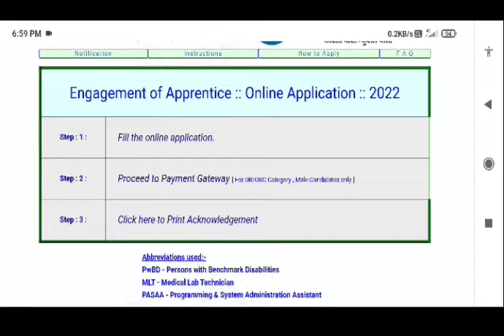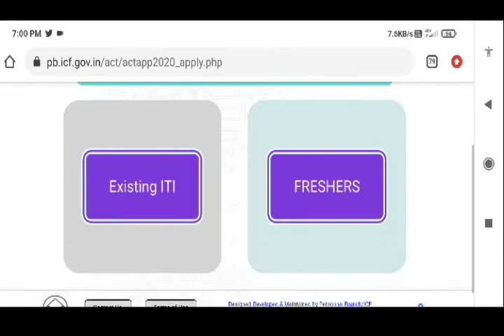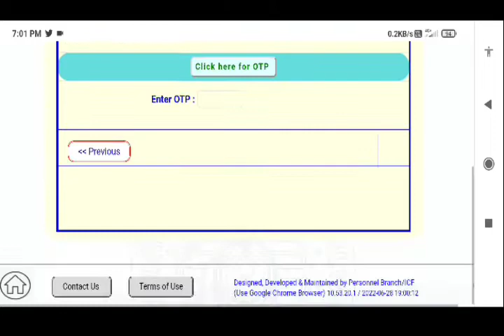Southern Railway Job vacancy in tamil || Chennai ICF Job vacancy in 2022 || Integral Coach Factory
icf apprentice 2022 application form
southern railway recruitment 2022
southern railway Chennai recruitment 2022
how to apply icf apprentices in tamil
railway jobs in tamil
indian railway job in tamil
southern railway job in tamil
government jobs in tamil
central government jobs in tamil
government jobs in 2022 tamil
government jobs in tamil 2022
latast government jobs notifications tamil
icf chennai
icf job vacancy in tamil
icf apprenticeship in tamil
icf apprentices job vacancy in tamil
icf apprentices in tamil
chennai icf apprentices job vacancy in tamil
icf job vacancy